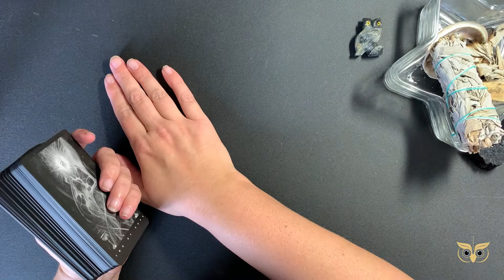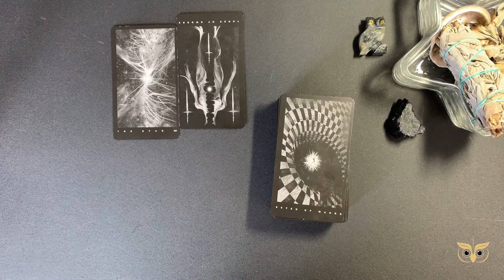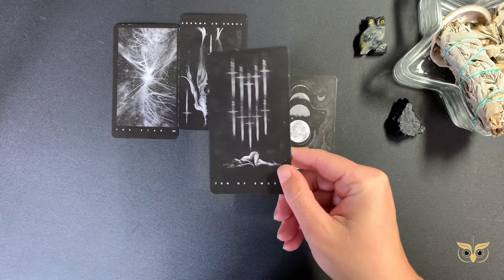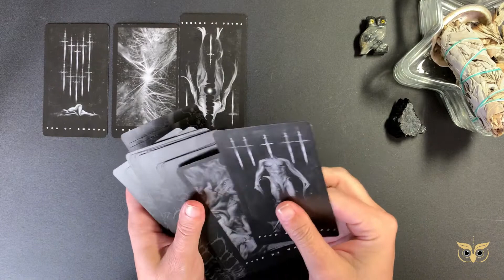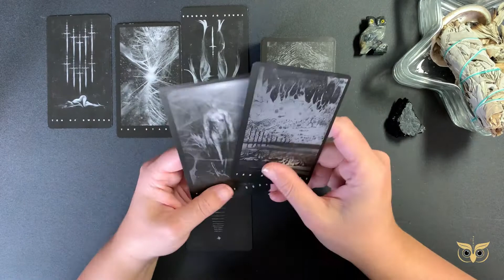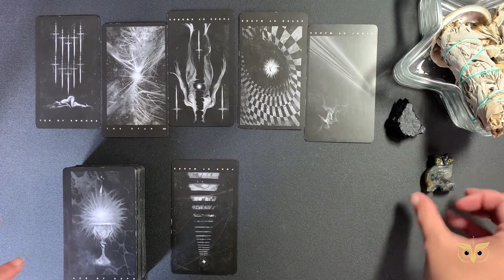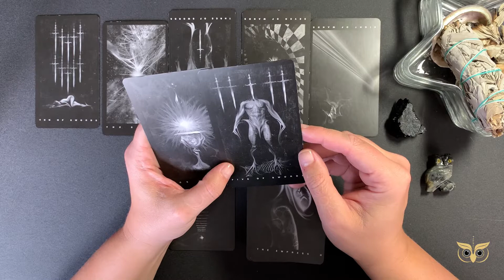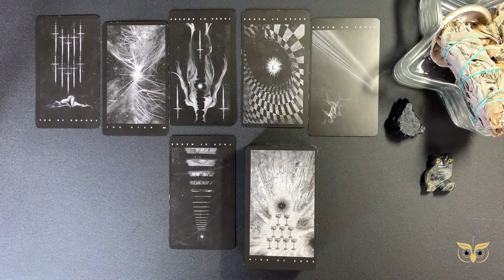virgo ☀️ 🌑 ⬆️ - someone's not listening 😆 - April 2022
I’m excited to continue to connect with you and excited to see us all grow and evolve.

deck used: The Black Tarot by Victoria Iva (available in my Etsy.

and leave some love in the space (or get a gift for yourself or someone you love).

A smidge about me:

☀️ Taurus
🌑 Virgo
⬆️ Cancer

✨human design✨
Manifesting Generator 🔋
Emotional Authority 🌊
5/1 profile 🪞🕵🏼‍♀️

INFJ

Enneagram 4